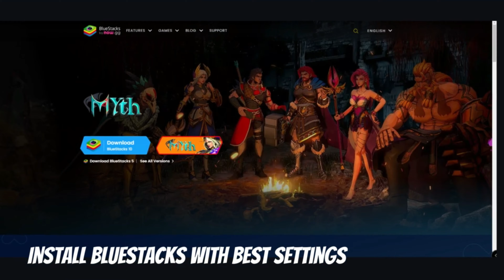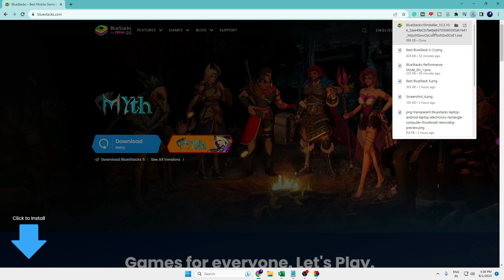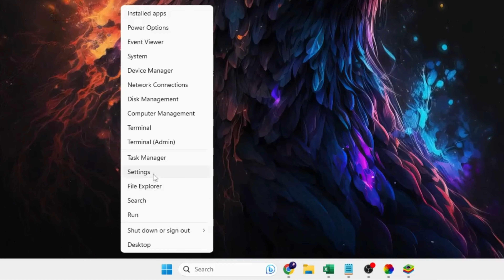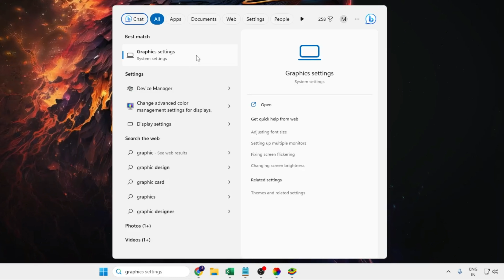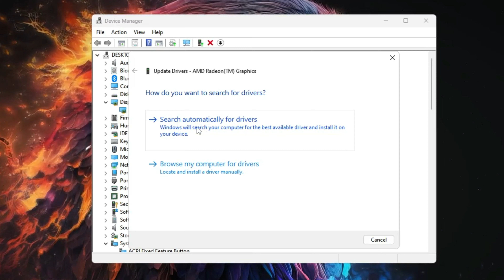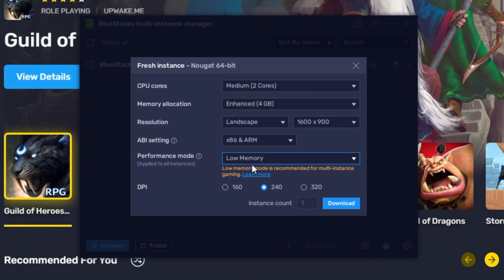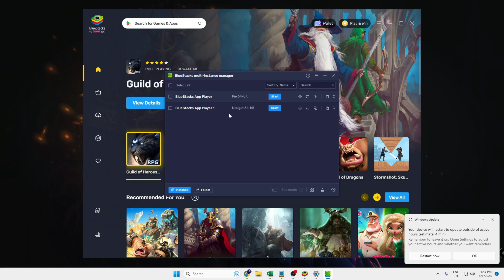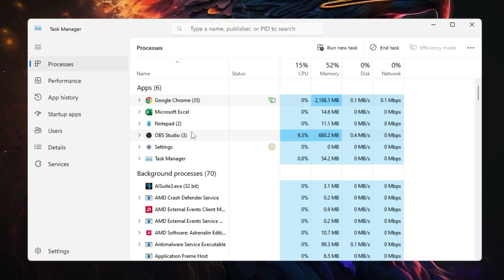Install BLUESTACK X on Windows 10/11 with Best Settings to RUN Faster (Low & High-End PC) 2023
Check this best method to download and install Bluestacks X on low-end or high-end PC along with the best settings.

Timestamps
00:00 - Useful Information
00:58 - Download & Install Bluestacks
03:00 - Best Bluestacks settings to fix LAG and increase performance
03:28 - Disable Windows Startup Apps
04:30 - Set Bluestacks X to high Priority
05:08 - Set Bluestacks X to high Graphic Performance
06:38 - Update Graphic driver and Windows
07:31 - Best Bluestacks x settings (Graphic and config)
11:43 - Stop apps eating high resources

☑ Watched the video!
☐ Liked?

What is the best setting for BlueStacks?
Is BlueStacks x for low end PC?
Is BlueStacks X or 5 better?